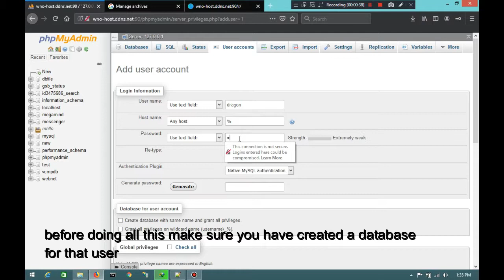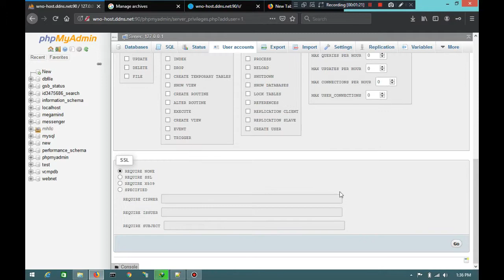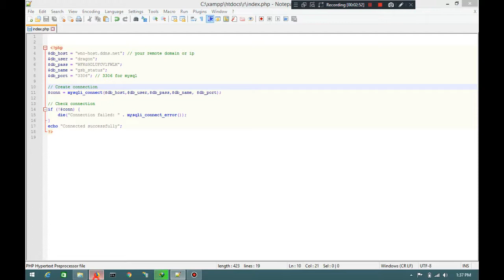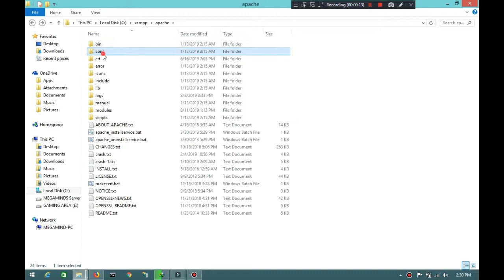How to setup remote mysql in xampp | By DG-Code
Leave a Like ! This Video was Made using Bandicam Recorder . Edited by Filmora, Hope you enjoyed the video..

Service: Webnet Official

1. Gaming
2. Guidence
3. Multiplayers
4. Tips & Tricks
5. Tutorials

Easy Paisa / Western Union